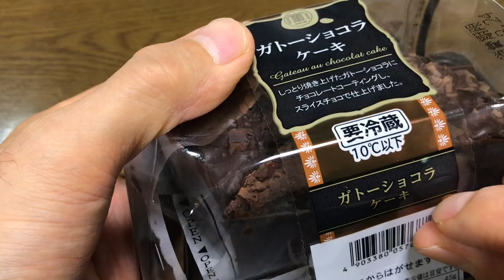【スイーツ（JAPAN sweets）】ガトーショコラケーキ 「ヤマキ製菓」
【ガトーショコラケーキ】（スイーツ　JAPAN sweets）

9000文字程度のボリュームです。